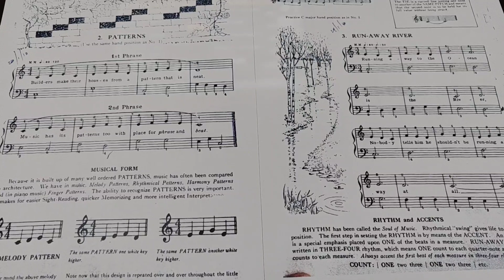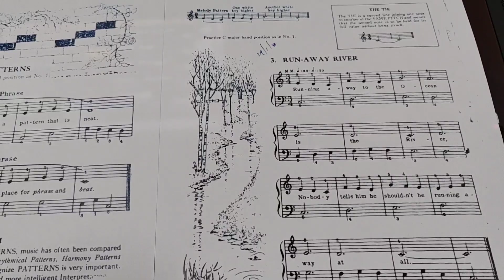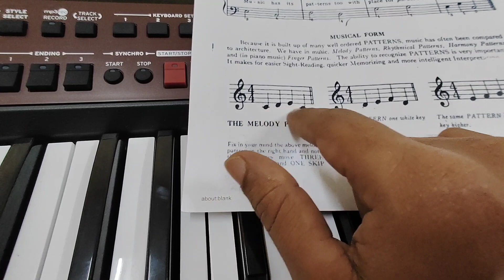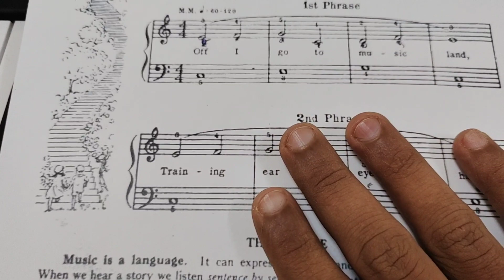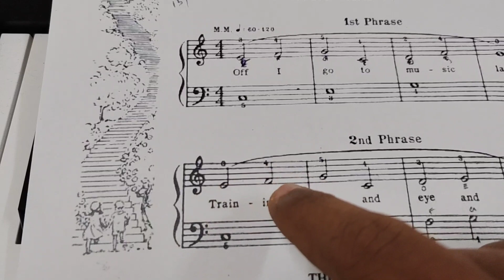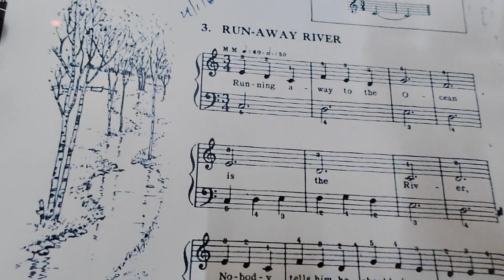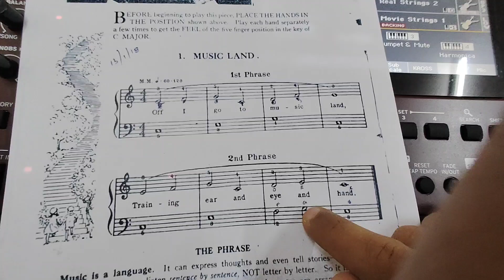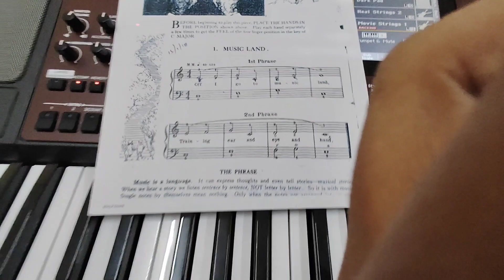FREE Piano/Keyboard Malayalam class - 04 | How to read Music sheet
🎹 Piano Sheet Music Reading Tutorial - Mastering Keynotes

In this comprehensive piano tutorial, we dive deep into the art of reading sheet music, specifically focusing on understanding and mastering keynotes. Whether you're a beginner or looking to refine your skills, this video breaks down the essentials.

🔍 Key Highlights:

Learn the basics of musical notation.
Understand the significance of each keynote.
Practical demonstrations for effective learning.
Tips to enhance your sheet music reading skills.